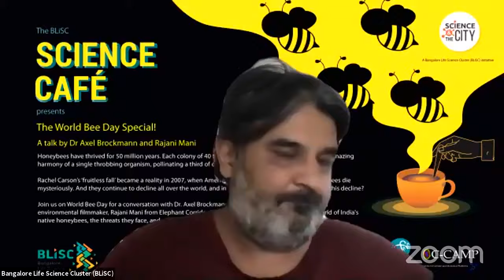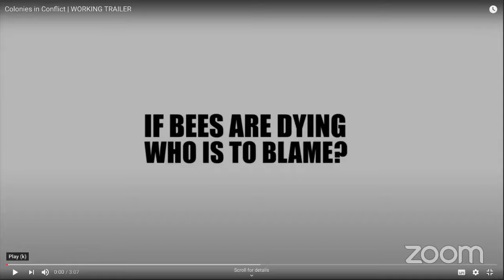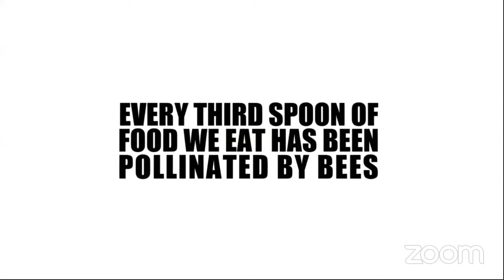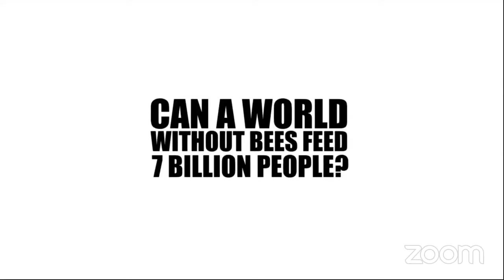BLiSC Science Cafe: World Bee Day Special with Dr. Axel Brockmann and Rajani Mani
Science Cafe with Dr. Axel Brockmann (NCBS) and Rajani Mani
Delivered on: 20th May 2020

Honeybees have thrived for 50 million years. Each colony of 40 to 50,000 individuals is coordinated in the amazing harmony of a single throbbing organism, pollinating a third of our food!

Rachel Carson’s ‘fruitless fall’ became a reality in 2007, when American beekeepers watched thirty billion bees die mysteriously. And they continue to decline all over the world, and in India. What could be the reasons for this decline?

On World Bee Day, we had a conversation with Dr. Axel Brockmann, of the Honey Bee Lab at NCBS and environmental filmmaker, Rajani Mani from Elephant Corridor Films, about the intriguing world of India's native honeybees, the threats they face, and what we can do to sustain them. Honeybees have thrived for 50 million years. Each colony of 40 to 50,000 individuals is coordinated in the amazing harmony of a single throbbing organism, pollinating a third of our food!